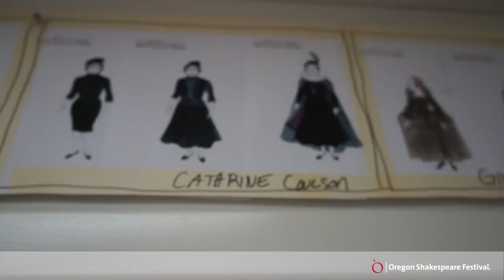Snapshot: How to Make a Wall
Merilee Ford Barrera, costume design assistant, looks at some of the costumes in A MIDSUMMER NIGHT'S DREAM.

To learn more about this play, or to purchase tickets, visit our